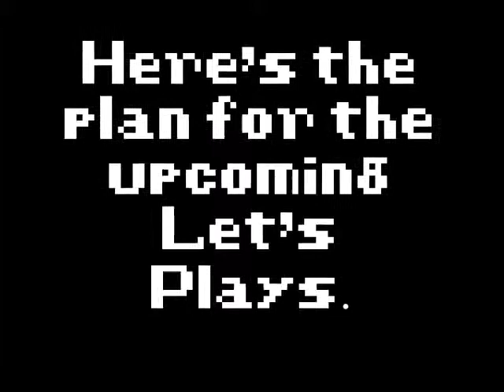Let's Play Schedule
As the first update video didn't say, here's another video explaining the update schedule.

Ace Attorney will be uploaded starting Monday 27th.

The song, '"Agh! Won goph in mah mouph! Blech! Ptooey!"', was composed by Hiroki Morishita.